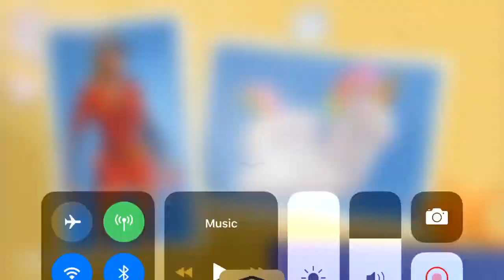Only purple weapons or ⬆️ challenge in Fortnite (Can I get my 76th win?)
I won the game but the recording stopped